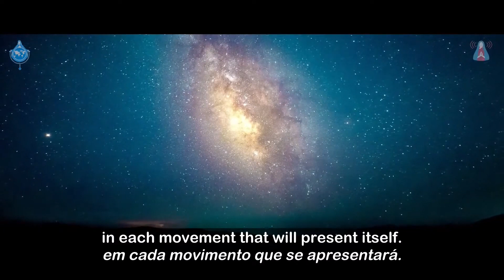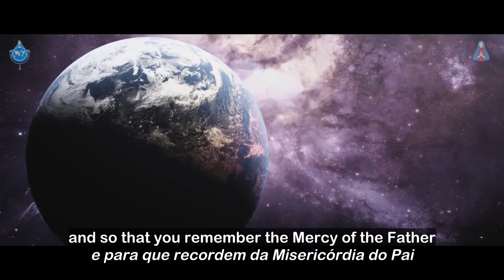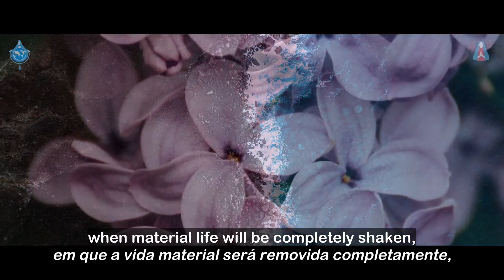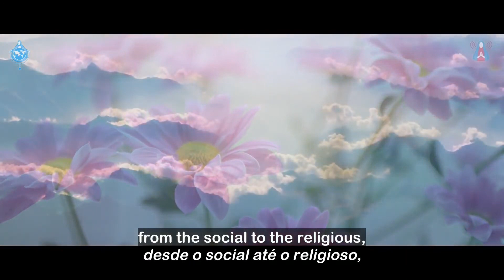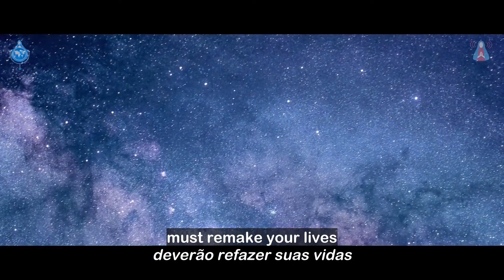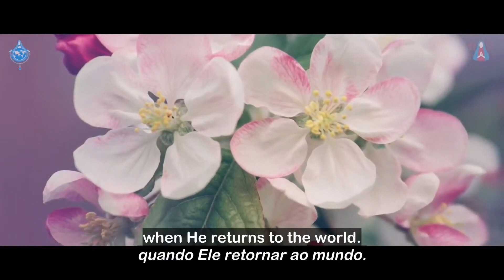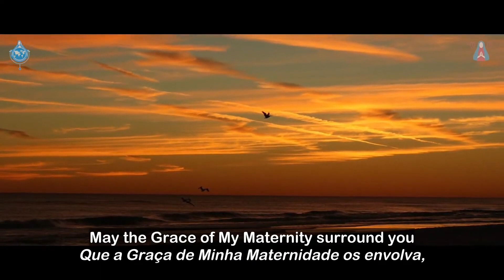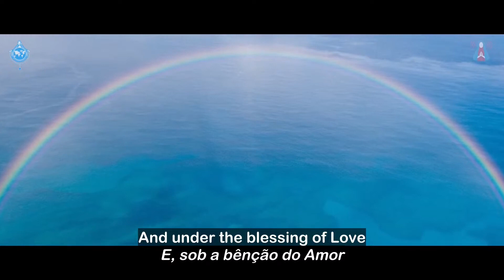13/03/2020 - Mensaje de la VIRGEN MARÍA (español/English_português)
REAPRESENTAÇÃO / RE-PRESENTATION

Mensagem de Aparição reservada, recebida em 13 de março de 2020, no município de Mille-Isles, província de Quebec, Canadá; transmitida por Maria, Rosa da Paz, ao vidente Frei Elías del Sagrado Corazón de Jesús, para:

Aparição da Virgem Maria - 13/03/2020 - Centro Mariano de Figueira, Minas Gerais, Brasil; e retransmitida na Vigília de Oração pela Paz nas Nações, em 12 de junho de 2021, com legendas também em português.

Message of private Apparition, received on March 13 of 2020, in the municipality of Mille-Isles, Quebec, Canada; transmitted by Mary, Rose of Peace, to the visionary Friar Elías del Sagrado Corazón de Jesús, for

Apparition of the Virgin Mary - 03/13/2020 - Marian Center of Figueira, Minas Gerais, Brazil; and re-transmitted in the Vigil of Prayer for Peace in the Nations, on June 12 of 2021, with subtitles also in Portuguese.